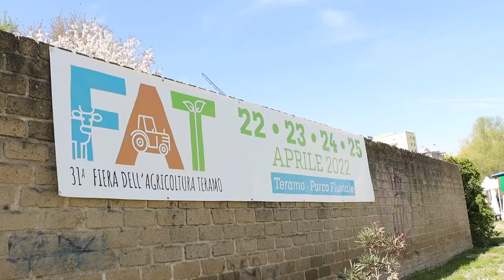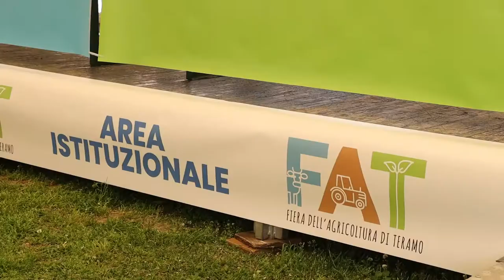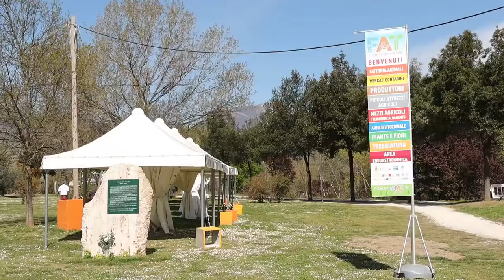Teramo. Fiera dell'agricoltura: attesi 50 mila visitatori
Al via la 31° Fiera dell'Agricoltura di Teramo che quest'anno si svolgerà dal 22 al 25 aprile prossimi nell'area verde del parco fluviale cittadino e non più a Piano D'Accio. Per l'occasione sono previsti almeno 50 mila visitatori, grande sarà lo sforzo organizzativo del Comune.